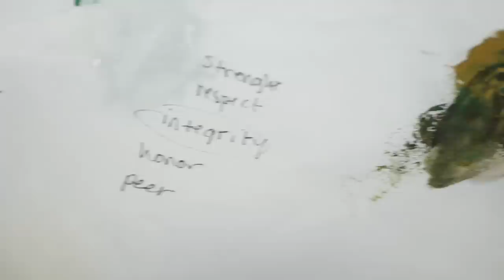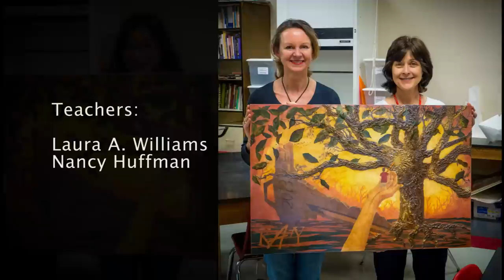2013 KEYS Commemorative Artwork Short Film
This is a short documentary highlighting the artists who were involved in creating the 2013 KEYS Commemorative Artwork.

Be the helping hand that changes a life.
Make a promise.  Be a mentor.
-- click on the Partners in Education logo

Filmed with the Panasonic GH3 and GH2 cameras along with the new f/2.8 LUMIX-G lens (12-35mm and 35-100mm, oh and the 45mm Macro, too). I love the new Panasonic GH3 camera and LUMIX-G lens.

Audio was recorded with Tascam DR-100 with Audio-Technica U841A Boundary Microphone and Sennheiser ME66 Shotgun Microphone.

The lighting during the artist / teacher commentary scenes was from a single source hanging overhead, and it was an old workshop clip-on lamp with the silver disk reflector/shade.